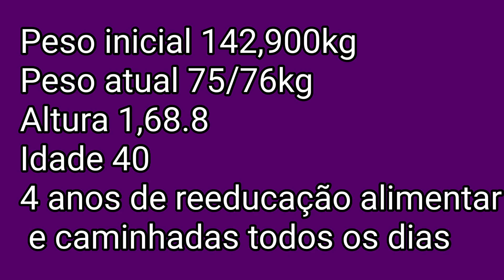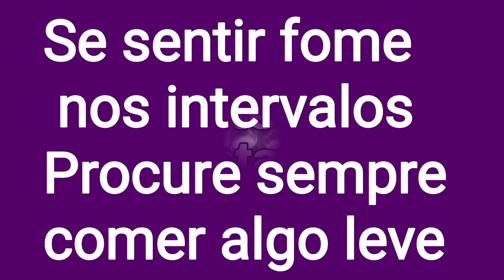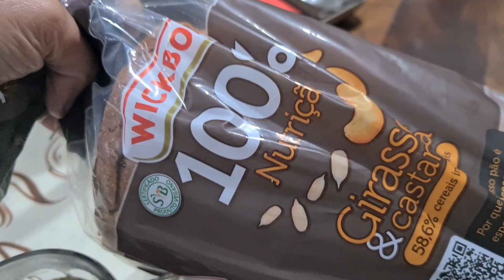projeto Emagrecendo com PryMazzei/comecei a comer a sopa emagrecedora